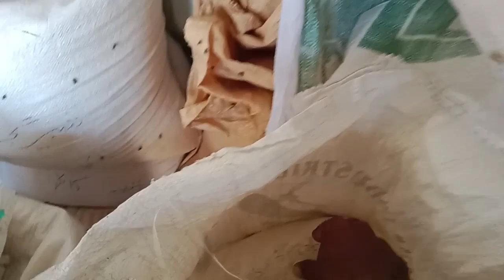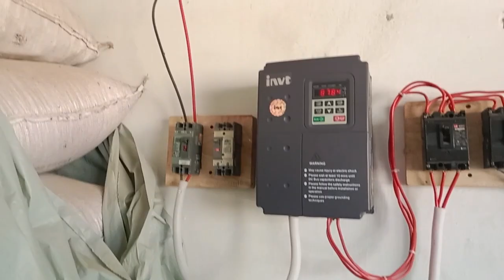Solar Atta Chakki || Mini Flour Mill On Solar System Business Idea |vlog | چکی سولر | سولر آٹا چکی